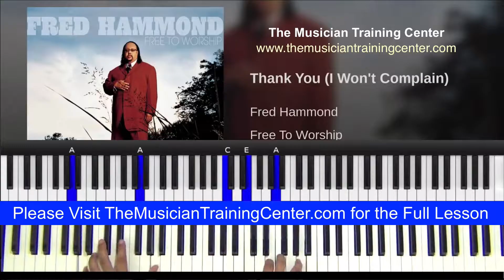Piano: How to Play "Thank You (I Won't Complain)" by Fred Hammond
for the entire lesson. For access to more lessons, please visit TheMusicianTrainingCenter.com.

Jabbar Brown: Producer/Musician
Artelia Spears: / Musician